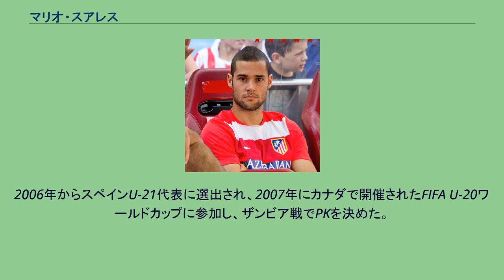マリオ・スアレス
マリオ・スアレス・マタ（Mario Suárez Mata, 1987年2月24日 - ）は、スペイン・アルコベンダス出身のサッカー選手。
ラージョ・バジェカーノ所属。
アトレティコ・マドリードのユース出身で、2005年11月6日のセビージャ戦でトップチームにデビューした。
2006-07シーズンはセグンダ・ディビシオン（2部）のバリャドリードにレンタル移籍し、クラブのプリメーラ・ディビシオン（1部）昇格に貢献。
2007-08シーズンはセグンダのセルタ・デ・ビーゴにレンタル移籍し、20試合に出場した。
2008年にはマジョルカに完全移籍し、プリメーラで26試合に出場した。
2009-10シーズン終了後、契約に付帯していた買い戻しオプションをアトレティコが行使したため古巣へ復帰。
アトレティコでの出場機会は決して多いとは言えなかったが、中盤に厚みをもたらし2013-14シーズンのリーグ優勝に貢献。
しかし2015年にディエゴ・シメオネ監督との考え方の違いや出場機会の減少を理由に退団を希望した。
2015年にイタリア・セリエAのフィオレンティーナへ移籍したが、パウロ・ソウザ監督の信頼を掴めず、半年で退団。
2016年1月にイングランド・プレミアリーグのワトフォードへ移籍した。
2016年8月にバレンシアCFへレンタル移籍した。
2017年に中国の貴州智誠足球倶楽部に移籍した。
2019年1月にラージョ・バジェカーノに移籍した。
2006年からスペインU-21代表に選出され、2007年にカナダで開催されたFIFA U-20ワールドカップに参加し、ザンビア戦でPKを決めた。
2013年2月6日のウルグアイ戦でA代表デビューを果たした。